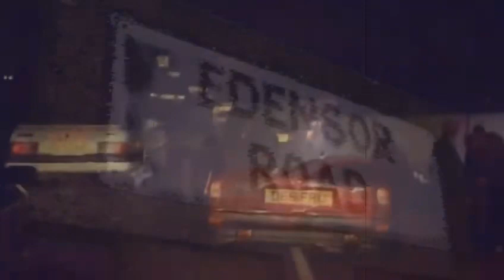Raves of Longton